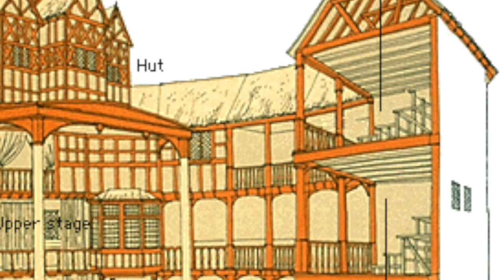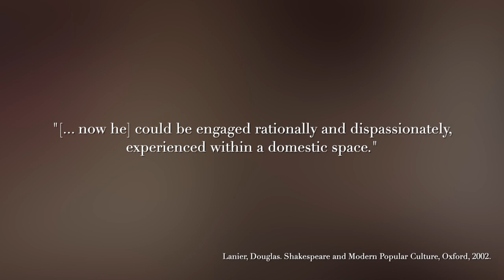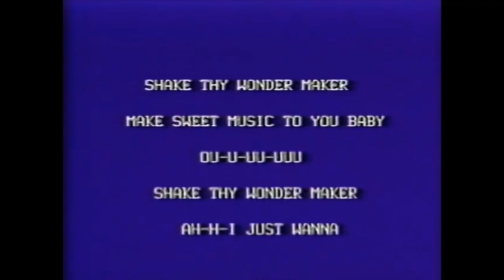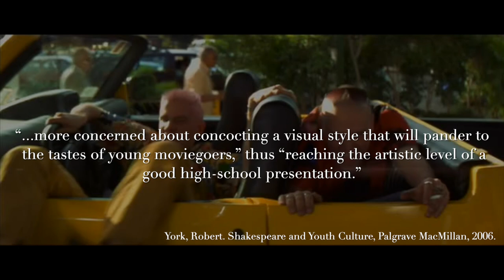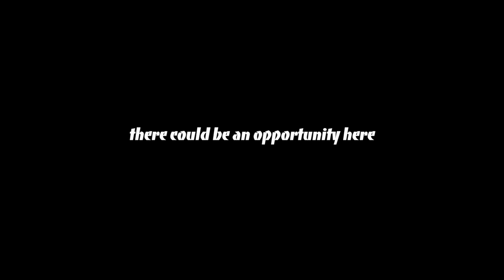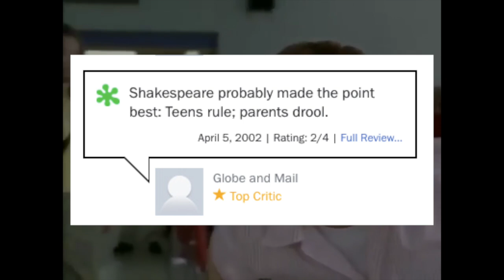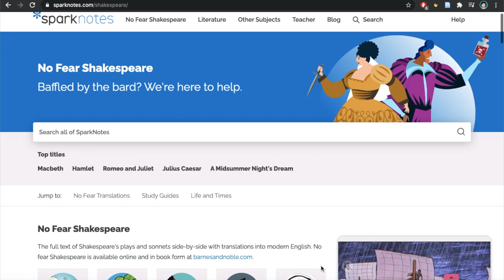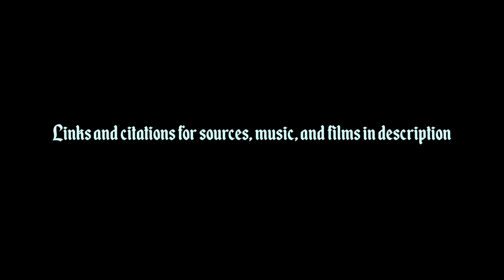When Shakespeare Got Cool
What's so bad about "low culture" anyway?

Thumbnail by Nick Woodcock
Set by Hannah Raine

Unnamed Films Shown (In Order of Appearance):
As You Like It (1936)
Macbeth (1961)
A Midsummer’s Night’s Dream (1935)
Romeo and Juliet (1954)
Chimes at Midnight (1966)
Throne of Blood (1957)
West Side Story (1961)
Hamlet (1996)
Much Ado About Nothing (1993)